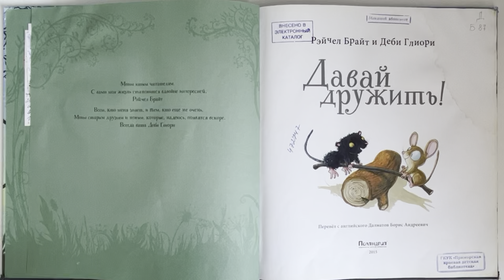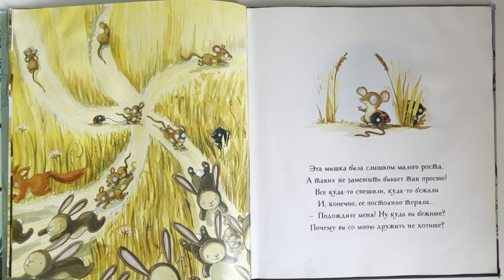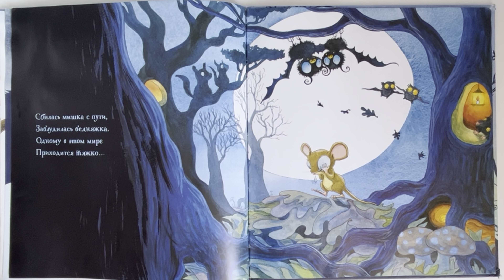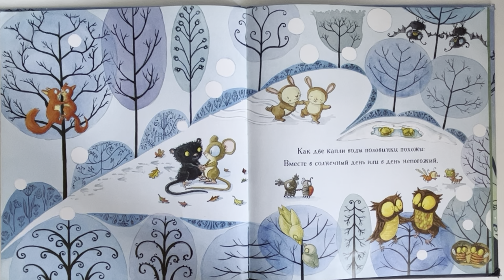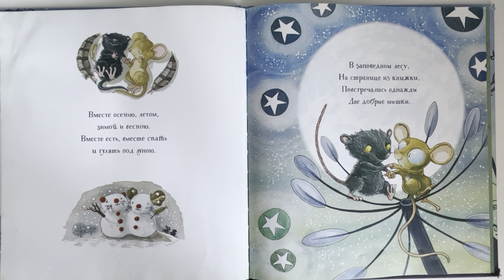«Давай дружить» Р. Брайт и Деби Глиори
Сказки с мамойАней (аудиосказка)